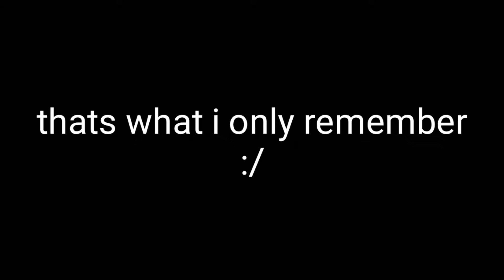Do not watch this....